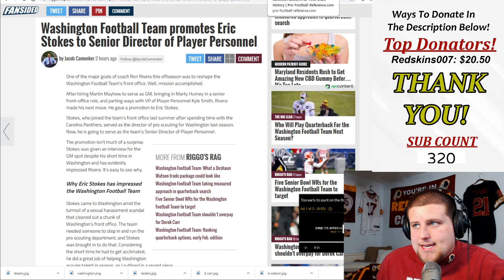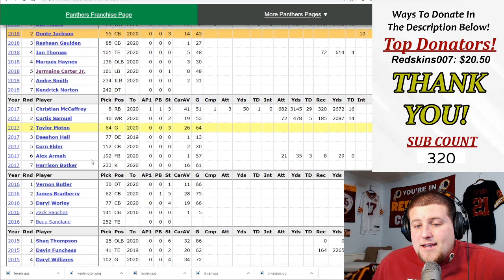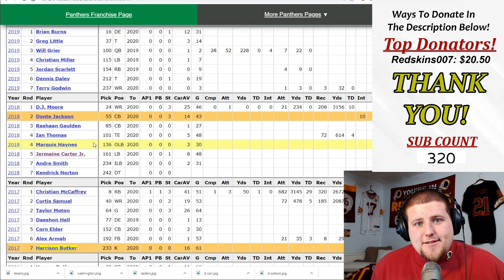HMMMMM! 🤔Washington Football Team New Hire Eric Stokes To Director of Player Personnel!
Washington Football Team New Hire Eric Stokes To Director of Player Personnel!